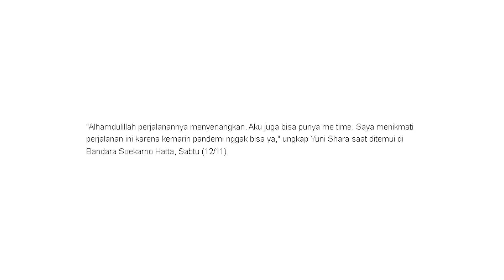Yuni Shara Umrah Sendiri karena Ingin Me Time di Tanah Suci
Yuni Shara, baru-baru ini menunaikan umrah. Ia tiba di Indonesia pada 12 November 2022, setelah melakukan perjalanan 5 hari di tanah suci, seorang diri.

Menurut kakak dari Krisdayanti, alasannya berangkat tanpa ditemani keluarga, agar bisa lebih fokus dalam beribadah. Bagi perempuan 50 tahun, perjalanannya ini juga sebagai me time.

Melansir dari Insertlive, 12 November 2022, Tante Aurel Hermansyah menyebut, saat haji kecil, ia tidak hanya berdoa untuknya dan anak-anaknya saja. Tetapi, ia juga tak lupa mendoakan teman-temannya.

Ia mengaku, salah satu permintaannya kepada Allah SWT, adalah terkait kesehatan.

Yuni Shara, mengatakan, sangat menikmati perjalannya ke Tanah Suci kali ini. Apalagi sekarang banyak perubahan di sana, salah satunya terdapat kereta cepat Madinah – Mekah.